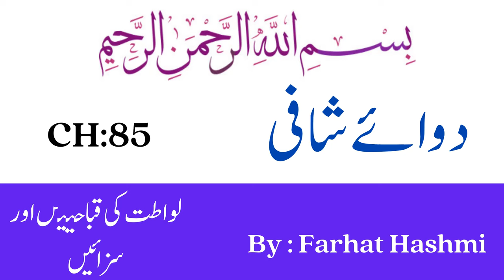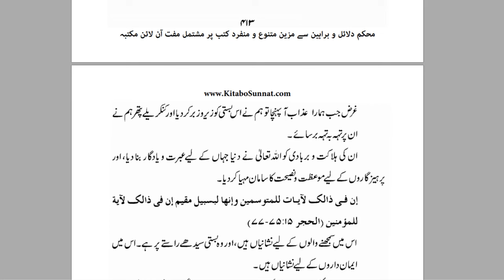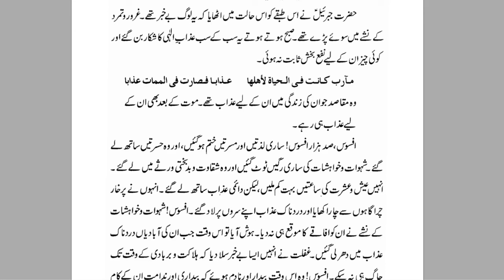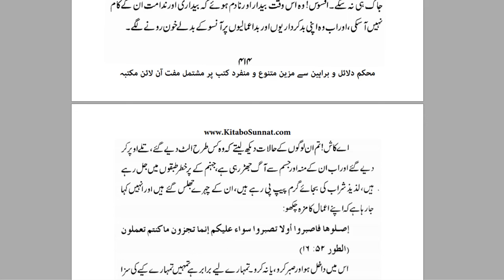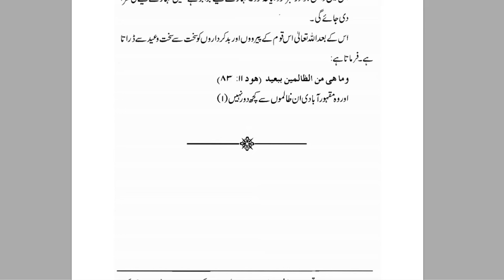Qaum e Loot Par Allah Ka Azab Kun Nazil Hoa Tha? | By Dr Farhat Hashmi